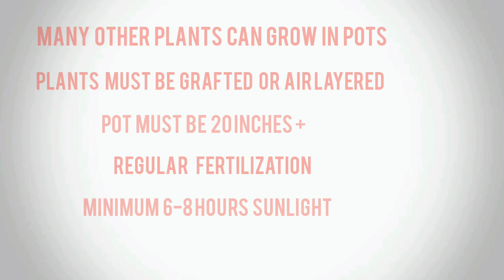Fruit Plants that can grow in Pots and Containers